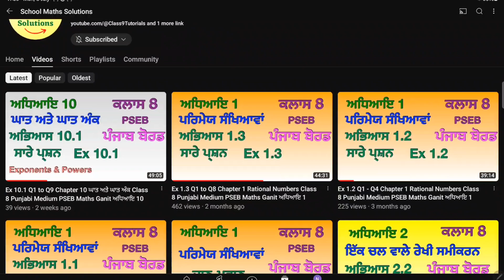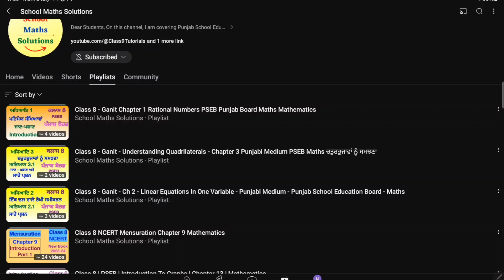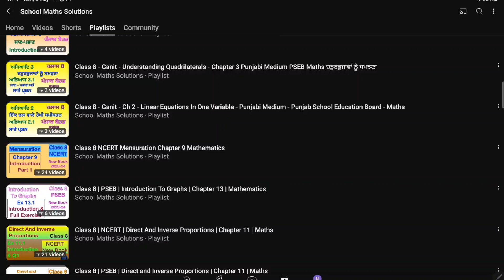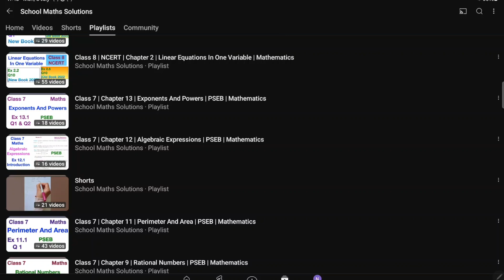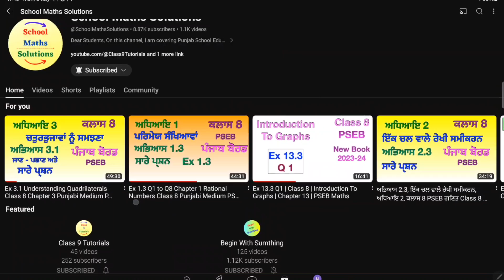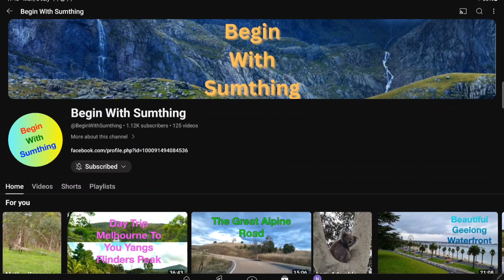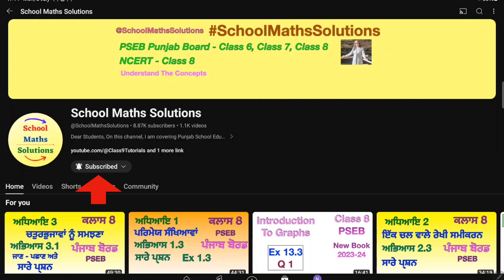How To Find Video On This Channel - School Maths Solutions Watch Till The End For Complete Info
Many Students were asking me in the comments about some questions or exercises that want to understand. Somehow they were not able to find those videos however the videos were already uploaded.
In order to help the students, I have created this video so that students can easily find the content on this channel.